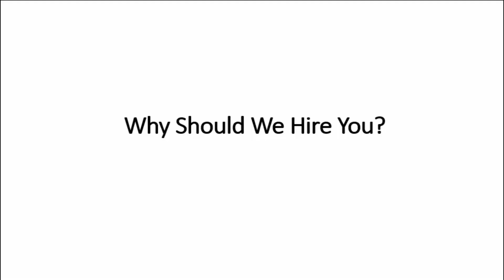Why Should We Hire You - best answer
Answering "Why Should We Hire You" is a question you can expect to get near the end of the interview.  Employers seldom lead with this question, but instead save it for the end.  They will only ask you this question if they are considering you for the position.  So if they ask it, then you've got them on the hook and now all you have to do is reel them in .

Learn how to answer why should I hire you.  This interview question is guaranteed to be on your interviewers list of questions to ask  you.  Once you know how to answer, "Why Should I Hire you" you'll be a a stronger position to ace your next job interview.  Learn the best way to answer, why should I hire you today.

Learn how to answer, why should we hire you from hiring expert: Don Georgevich of

DOWNLOAD THE TOP 10 BEST INTERVIEW QUESTIONS AND ANSWERS FOR FREE